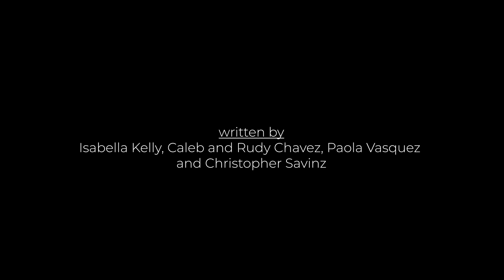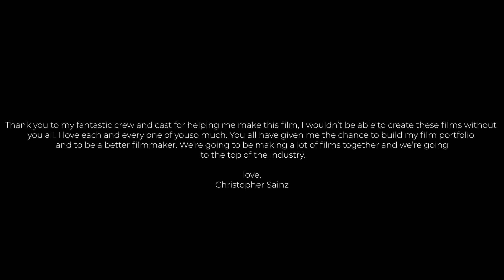Pressure Sanchez ElDorado